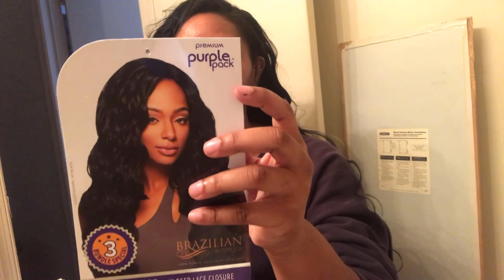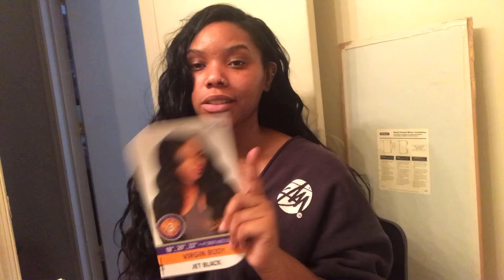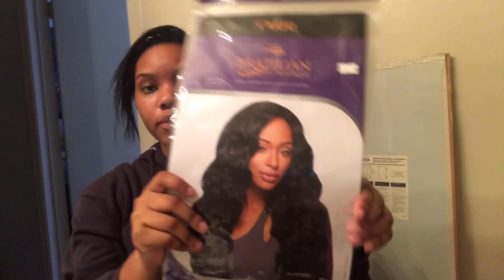$28.99 (CHEAP) Outre Purple Pack Brazilian Boutique: Virgin Body (Quickweave/ Review) 🔥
👻: honey.dip54

Hair link: This is the hair but only 1 Pack!! I couldn’t find rne 4 pack but most beaty supply stores have this